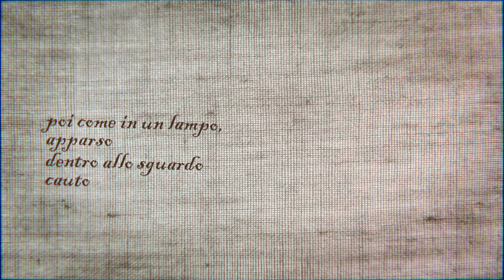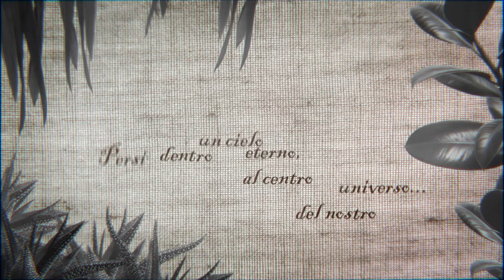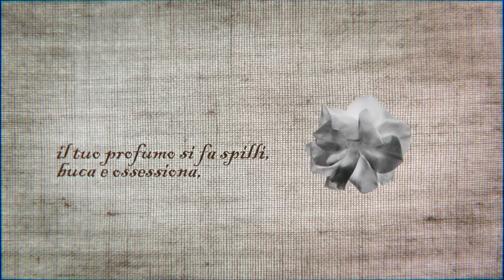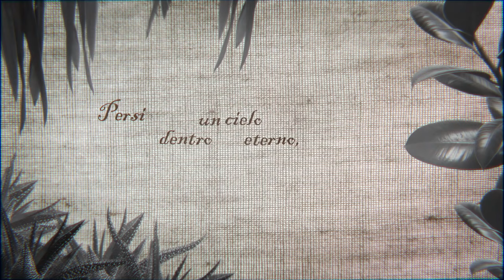Claver Gold & Murubutu & Giuliano Palma - Paolo e Francesca - Infernum - Prod. KD One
Primo estratto da INFERNUM di Claver Gold & Murubutu in uscita il 31 Marzo 2020

Realizzato da:
Lettera71